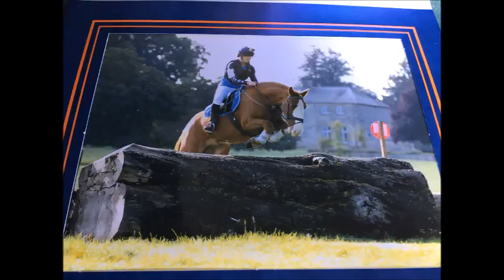SOSR 2016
Little video of South Oxfordshire before my GoPro died. Annoyingly before all the bigger jumps!
Would thoroughly recommend this ride :)